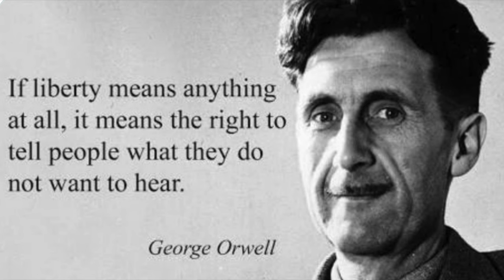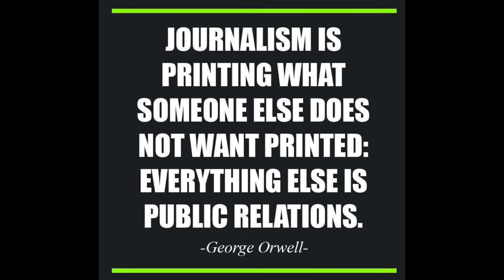Ääriajattelija Pentti Linkola / Matti Virtanen ja Timo Hännikäinen